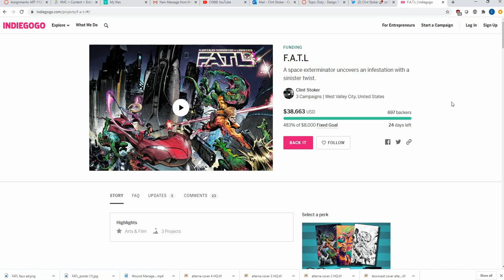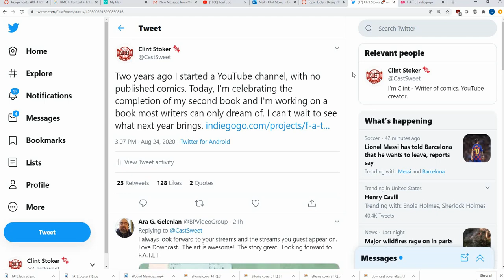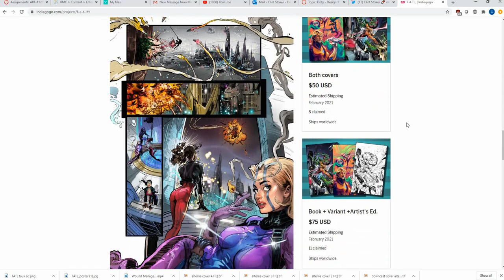Making Indie Comics Successfully. Does Your Effort Really Count?